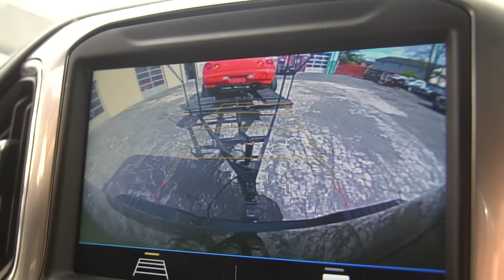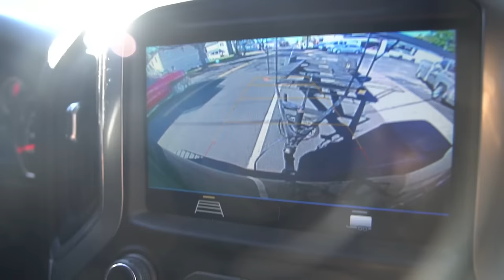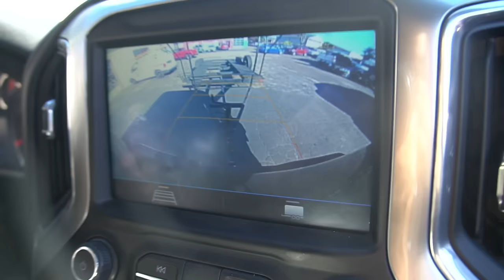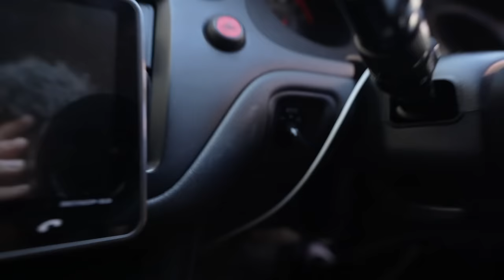We IMPORTED RJay his very FIRST RHD Car!